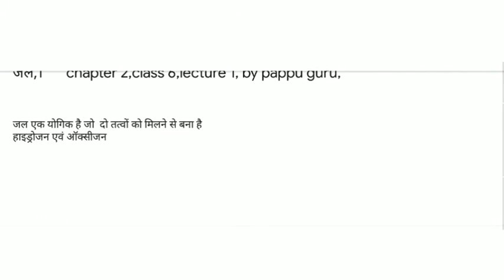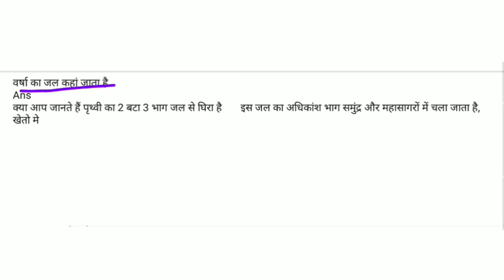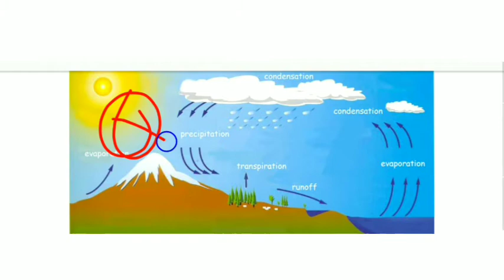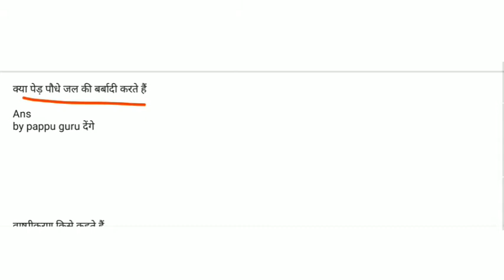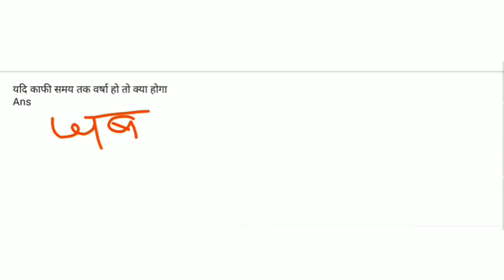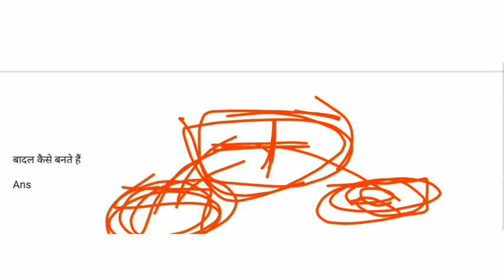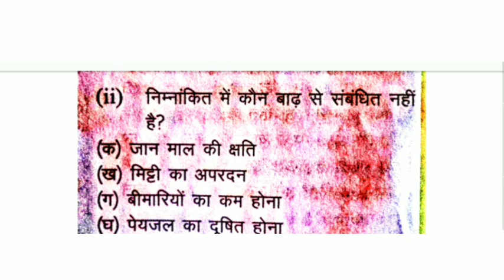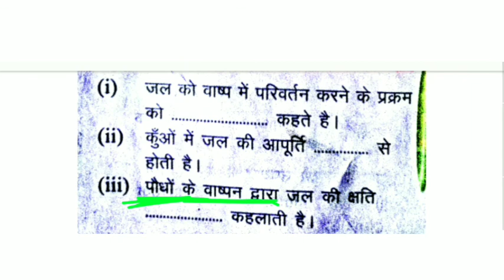class 6th। अध्याय - जल || jal chapter in Hindi mein || कक्षा 6 की पाठ जल || pappu bhai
1) JAL path
2) adhyay JAL class 6th